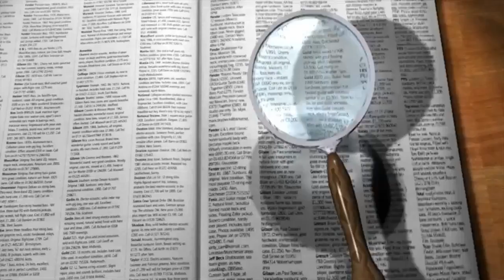📽 Kulle's Lexikon der Filmbegriffe - Folge 8: Was bedeutet: "Amerikanische Einstellung"? 📽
🎬 Die einzelnen Kapitel meines Videos finden Sie hier:

00:00 Intro
00:12 Filmbegriff - Erklärung
01:02 Outro